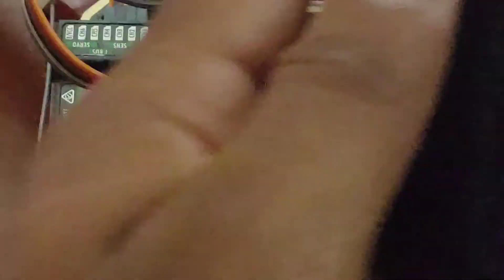HOW TO STABLE TAKE OFF IN KK 2.1.5 FLIGHT CONTROLLER KK FLIGHT CONTROLLER ME STABLE FLIGHT KESE KARE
stable takeoff flight video